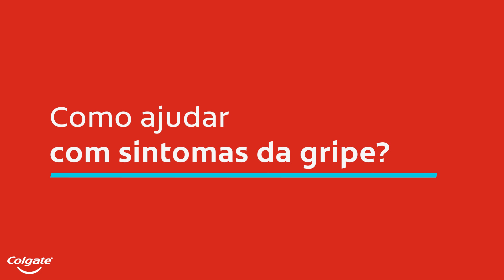Herpes labial - como aliviar | Colgate®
Ninguém gosta de herpes labial, também conhecida como dartro; eles podem machucar muito e ter uma cara feia. O que você pode fazer para ajudar a se livrar do herpes labial rapidamente?